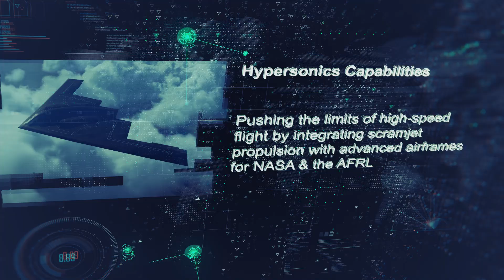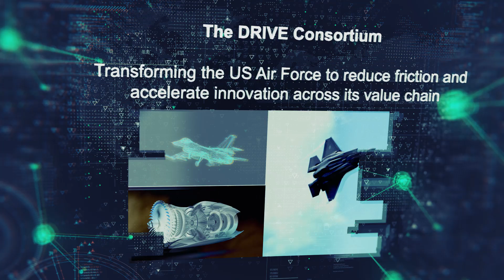Parallax Advanced Research and Ohio Aerospace Institute R&D case studies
Parallax and OAI cater to a diverse customer base, ranging from local entrepreneurs to academics to government teams tackling our Nation’s most demanding problems.